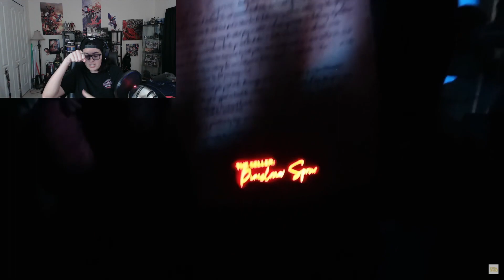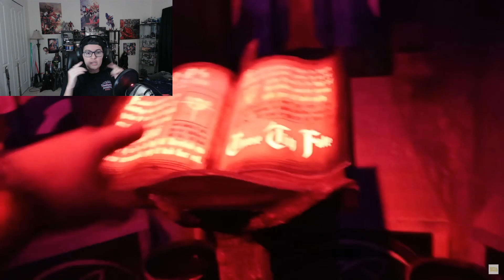My thoughts on Halloween Horror Nights 32!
Credit to Owners of HHN videos used in video - @SuperEnthused
Nightmare fuel revenge dream video - @mikeandsteph2020